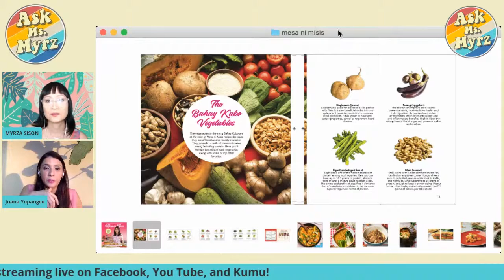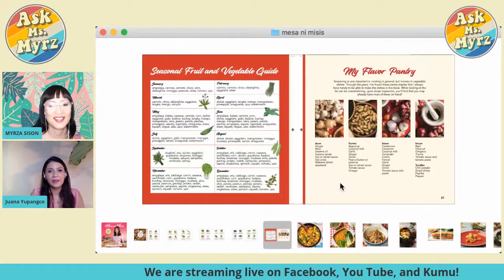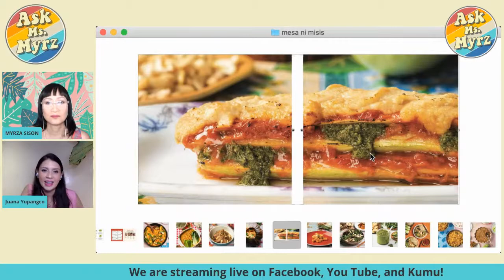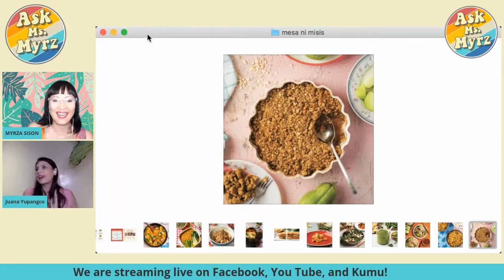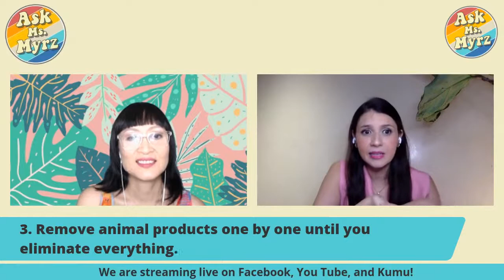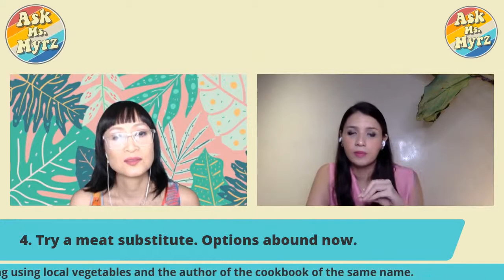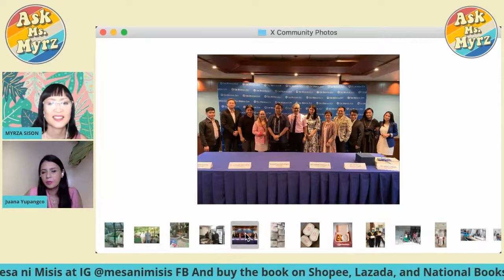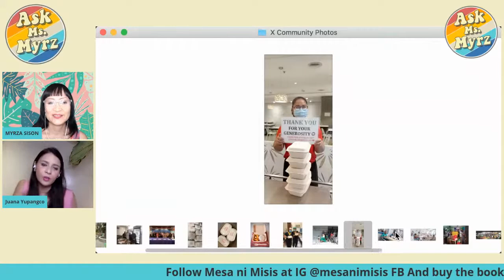5 Easy Steps to Going Plant-Based And Loving It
In this episode of Ask Ms. Myrz, Juana Yupangco, author of Mesa ni Misis: A Guide to Cooking & Enjoying Native Filipino Vegetables, shares her own journey towards living a plant-based eating lifestyle plus mouth-watering excerpts from her cookbook.